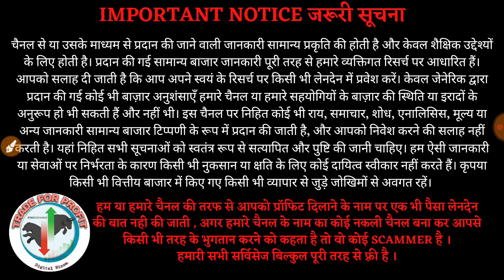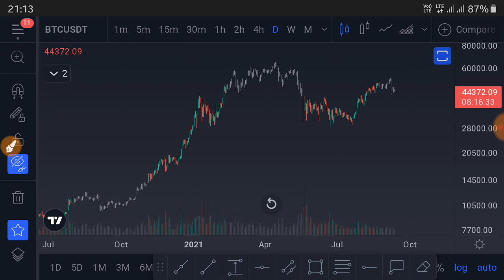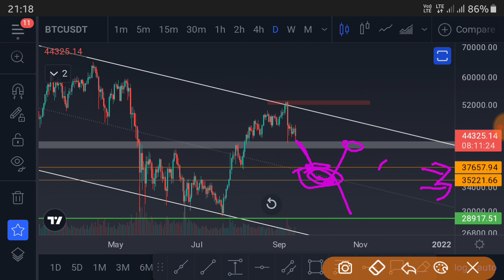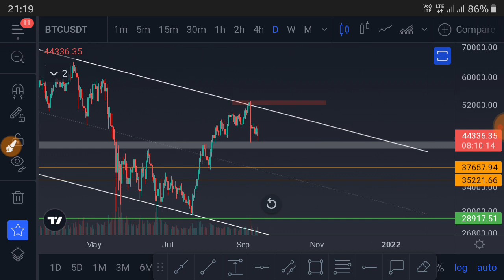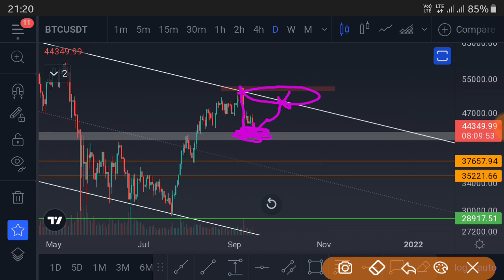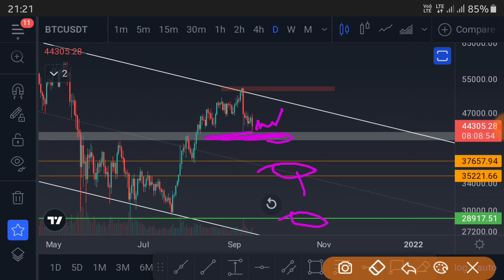Bitcoin Price Latest Analysis | बिटकाइन मे एक dump फिर आ सकता है ? Crypto News Today | HINDI/हिन्दी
Bitcoin Price Advance Analysis. Watch this

BITCOIN : bc1q86j6eknmdhytrz3r7f52hqzak6xgugnsle7psj

Ethereum : 0xA81bD0Bdf30F5139C3CFD93dfF45eA99a5e630A8

USDT : TRC20  TPvcQG6BJmkCsqXxcmVGzxCK2UMM4rQiH6

BUSD : 0xA81bD0Bdf30F5139C3CFD93dfF45eA99a5e630A8

cryptocurrency
bitcoin
bitcoin news today
btc
btc news today
trust wallet
wazirx tricks
ethereum
dogecoin
dogecoin news today
binance